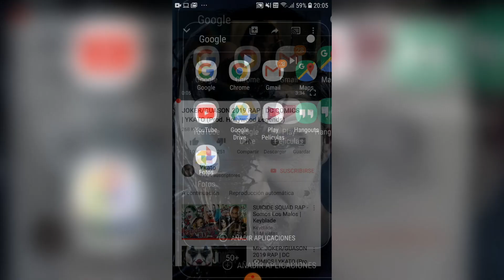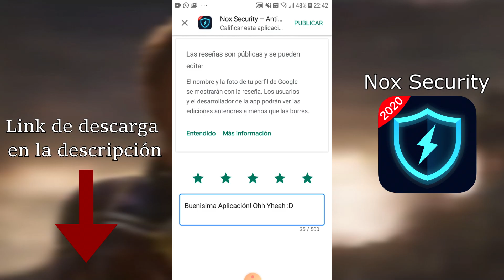PELÍCULAS DE TERROR RAP (Especial Halloween 2019) | YKATO CHIU & HOLLYWOOD LEGENDS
PELICULAS DE TERROR RAP

¡Que pasa escuadrón! Espero que te haya gustado el vídeo^^